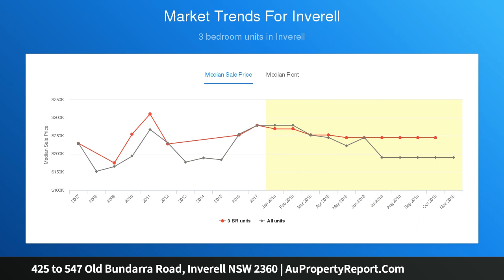425 to 547 Old Bundarra Road, Inverell NSW 2360 | AuPropertyReport.Com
425 to 547 Old Bundarra Road, Inverell NSW 2360